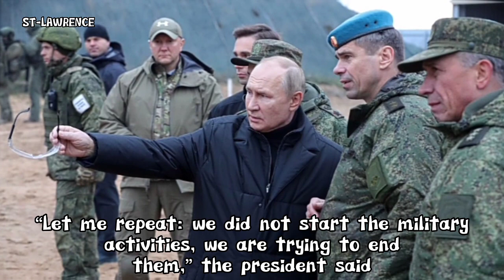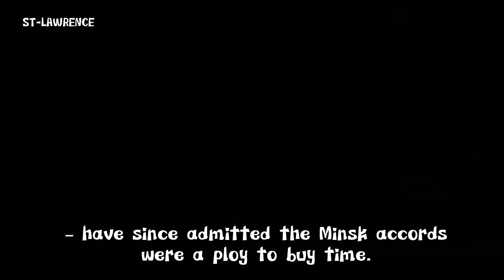Ukraine War | Russia Didn't Start The Fight But Will Finish It - Putin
Moscow is trying to end the conflict in Ukraine, which was started by Kiev following the 2014 US-backed coup, Russian President Vladimir Putin said on Thursday.